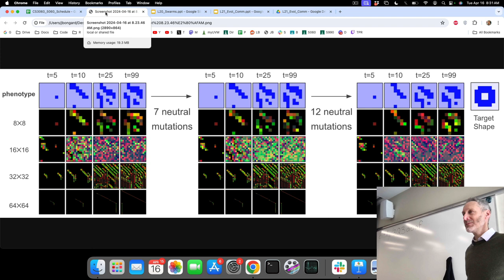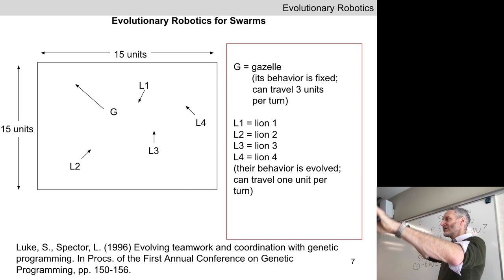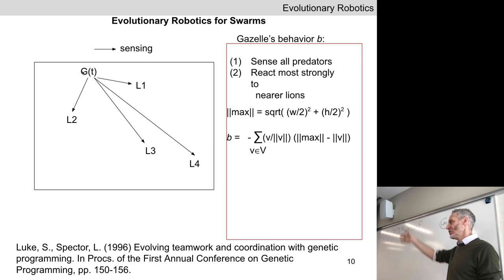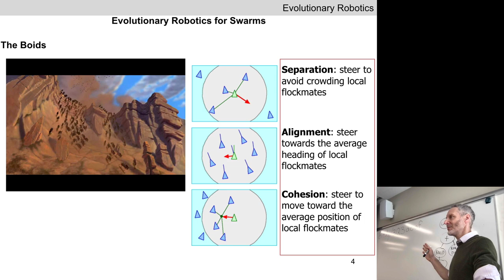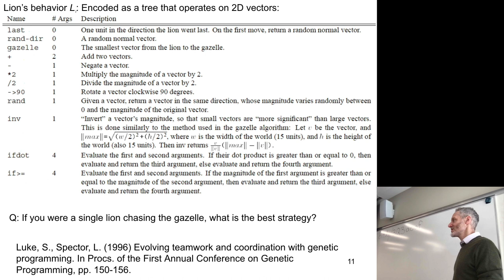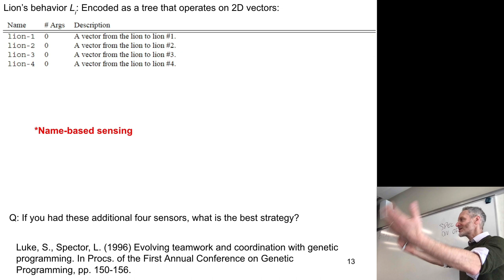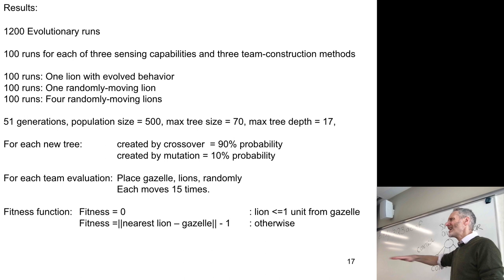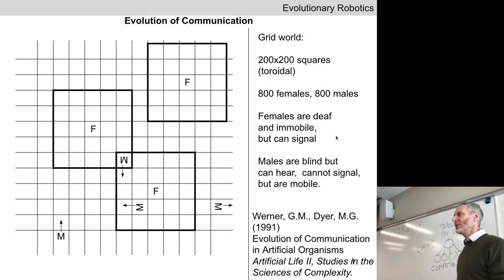Evolutionary Robotics course. Lecture 23: The evolution of teamwork.